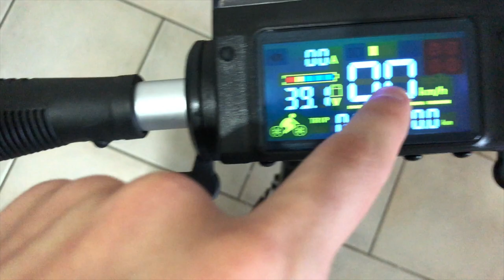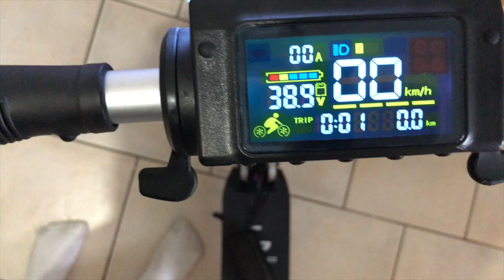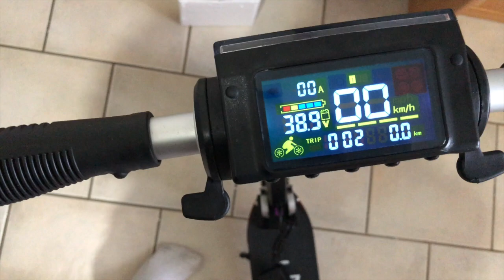Trottinette électrique Kugoo S1 Pro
▼▼ Lien ▼▼

▼▼▼▼-DESCRIPTION-▼▼▼▼

▼▼ Ajoute Moi !! ▼▼